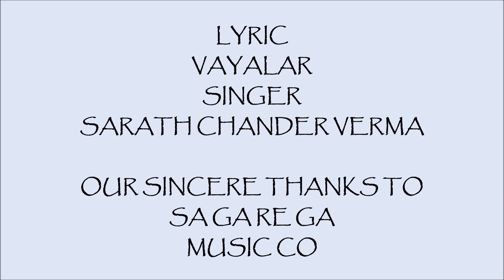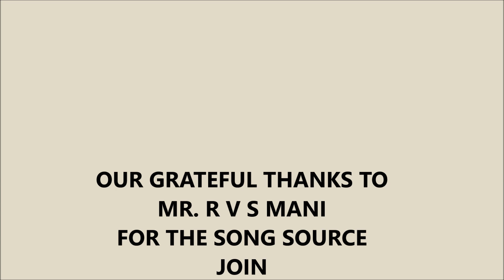LALITHA GANANGAL 2 MUSIC MELLISAI MANNAR MSV LYRIC SARATH CHANDRA VARMA SINGER P .JAYACHANDRAN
Thanks to Mr RVS Manian ,we are able to bring it to Music lovers another Treat from Mellisai mannar
We apologise for the mistake in the title card
the lyricist should be read as Sarath chandra varma
singer to be read as P Jayachandran
We regret error
We are trying to correct our error ,inconvenience is regretted